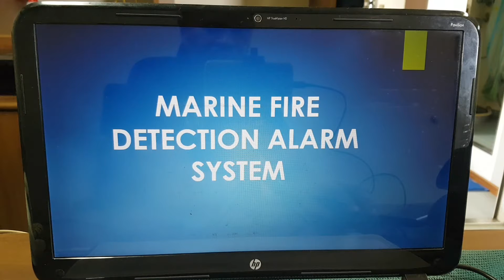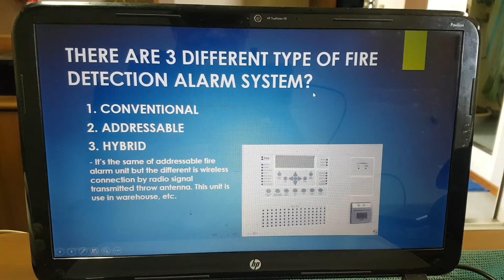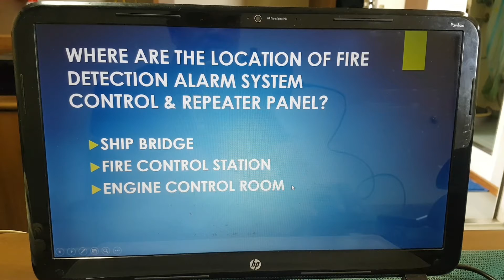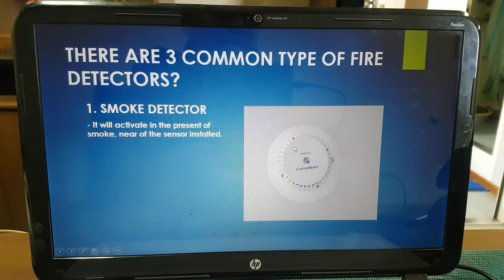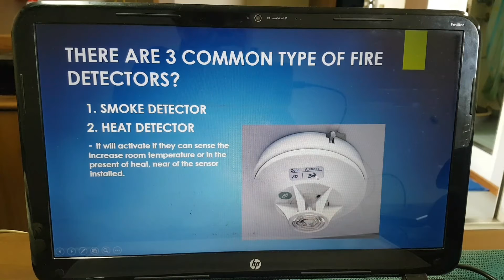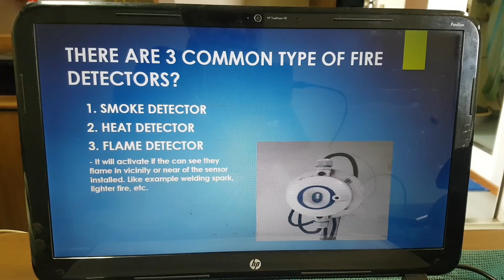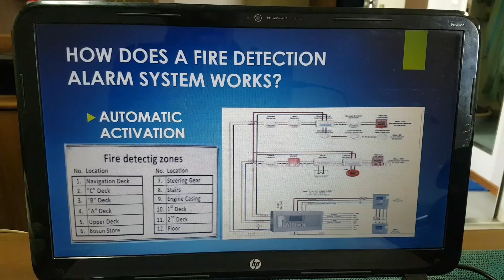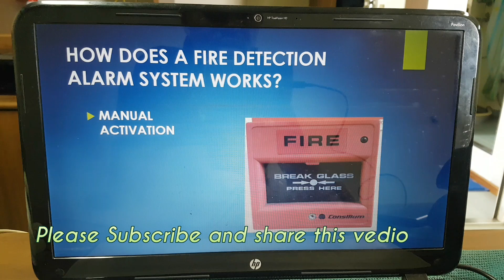Marine Fire Detection Alarm System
Vlog 38
You learn from this vedio about Marine Fire Derection Alarm System
*Different type of Fire alarm detection system unit.
*Common type of Fire Detectors.
* Location installed the Fire alarm control panel.
*How it works this system